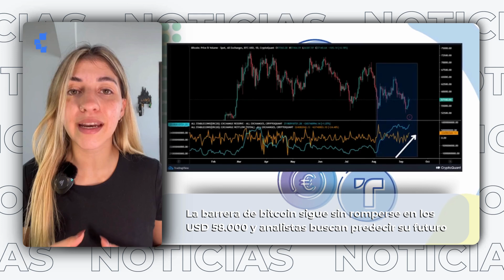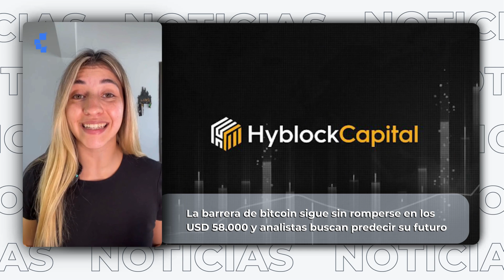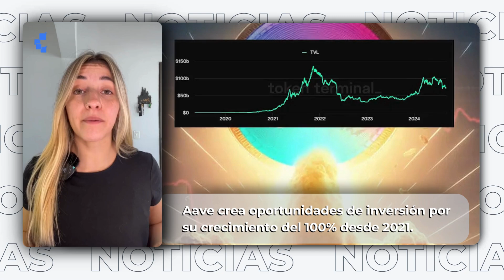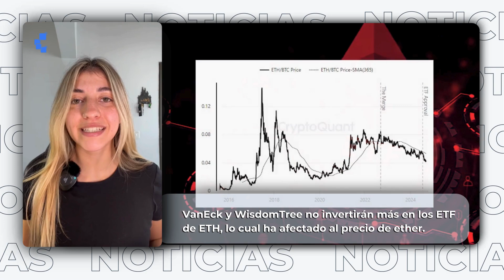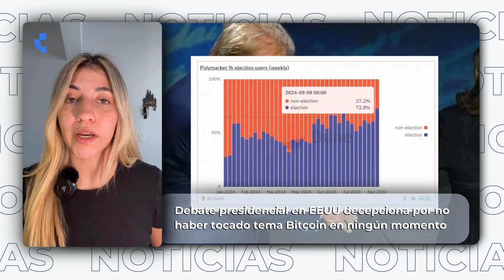¿Mercado alcista para BITCOIN? | Elecciones en EE. UU | Novedades de ALTCOINS - Resumen de noticias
Recuerda visitar para más información.